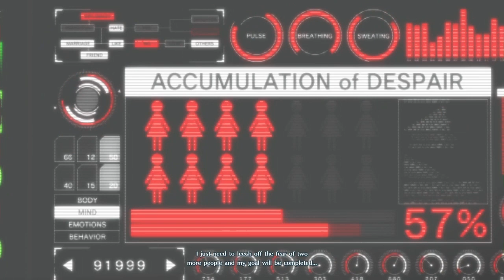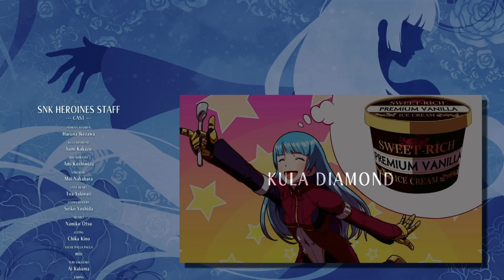Cold As Ice!! (SNK Heroines Tag Team Frenzy) (Kula & Yuri)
Back with some SNK Heroiens!! But this time we got the Ice Cold Kula as well as Savage Yuri! So lets take down some waifus & a weird creepy hoody guy!

u/thehomierjay